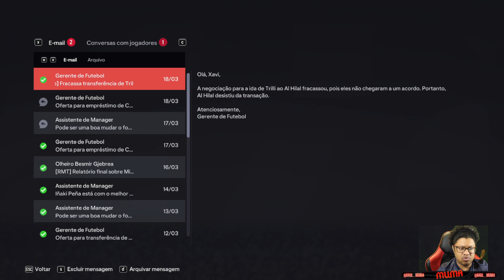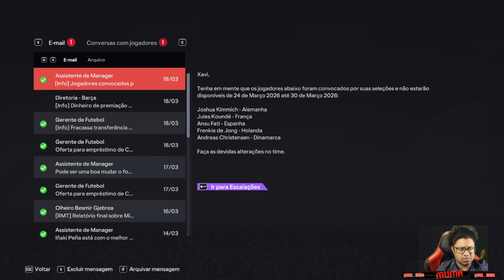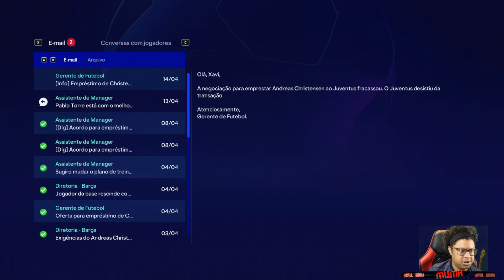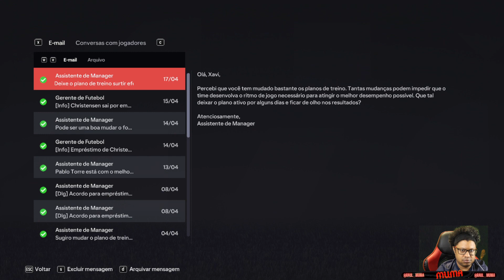Ep. 31 - Jogando Muito! Lembrando o Antigo Barça! - EA Sports FC 24 Carreira Barcelona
Essa é a carreira de EAFC com o Barcelona! A meta é voltar a reinar na Europa!

Meu PC:

Placa de Vídeo GeForce GTX 2060 OC Dual, 8GB GDDR5
Gabinete Gamer Vinik VX Typhoon Window, M#premierleague id Tower, Black-Red, Sem Fonte